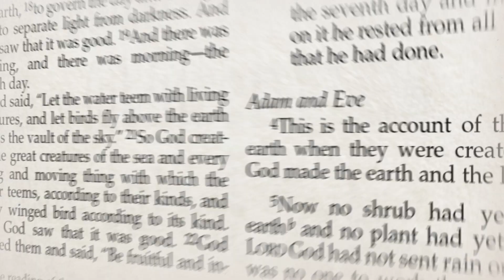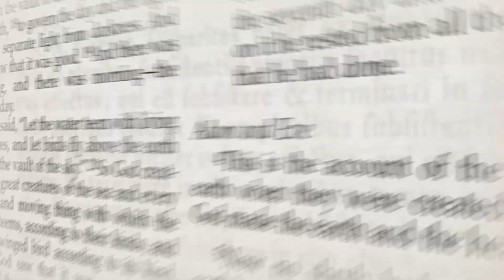183. Seeing is Believing – Mark 15:32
At the Cross, Jesus is mockingly called the "Messiah" and the "King of Israel," challenging His divine role and power. Those present demand a miraculous escape as proof of His favor. This highlights the essence of faith – whether it's rooted in blessings, signs, or an unwavering trust in Christ, even in the face of suffering on the Cross. It prompts us to reflect on the true basis of our faith, beyond mere circumstantial evidence.